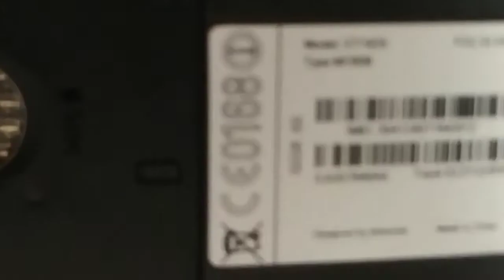Ремонт телефона Motorola G4 Самая частая проблема Не заряжается